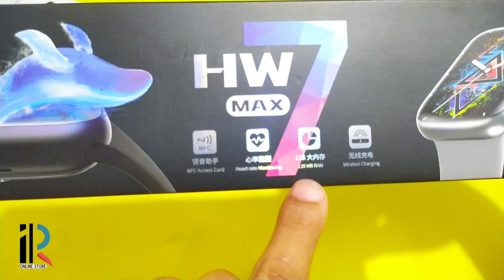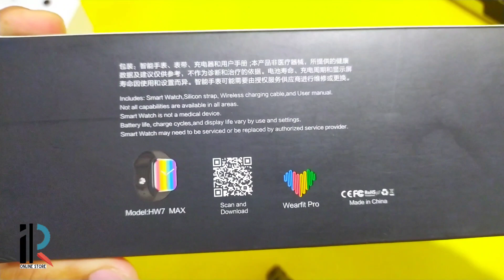HW7 MAX 1.99 INCH DISPLAY SERIES 7 SMARTWATCH UNBOXING AND MALAYALAM REVIEW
➡️IR ONLINE STORE ⬅️

⭕Delivery All Across india 🇮🇳
⭕Free Delivery All Over kerala
⭕all new model smartwatch only
MY SHOPS
KARIPPARAMBU
AREEKOD
MALAPPURAM
KERALA